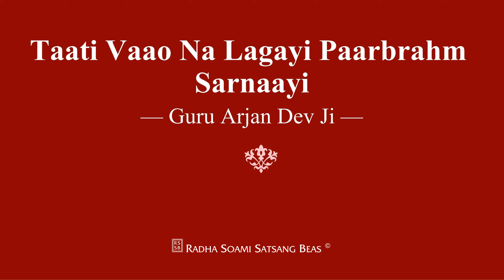Taati Vaao Na Lagayi Paarbrahm Sarnaayi - Guru Arjan Dev Ji - RSSB Shabad